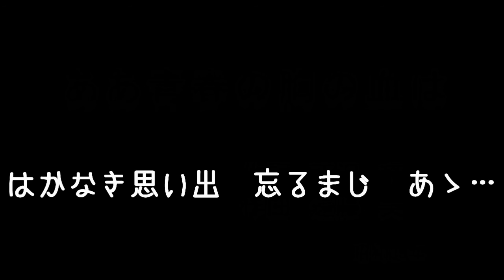ああ青春の胸の血は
歌唱　IA＆ルカ
歌い出し　溢れる若さ　あればこそ・・・